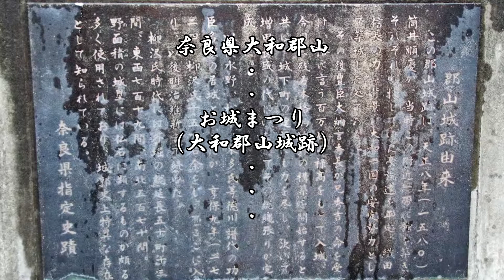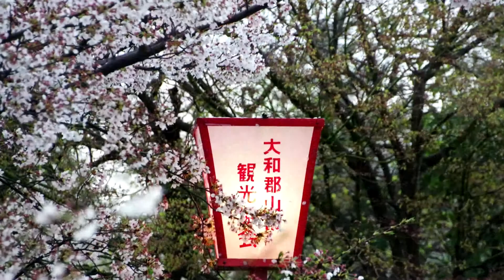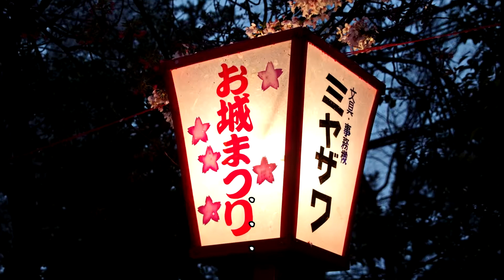お城まつり（大和郡山）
大和郡山城跡